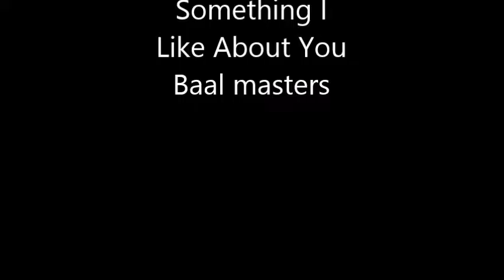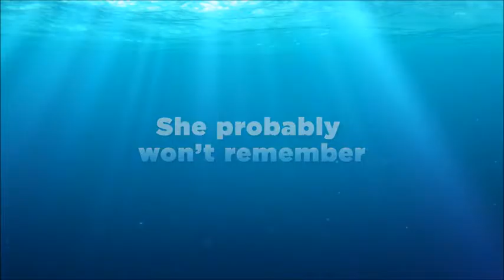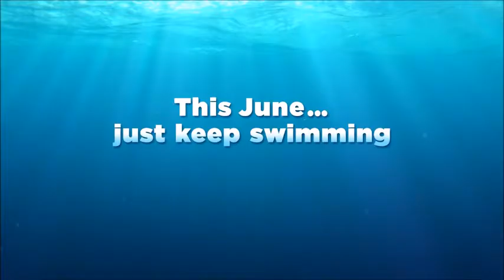dory disney - something i like about you Baal masters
full song greeting cards cherries greetings from drbaal.com